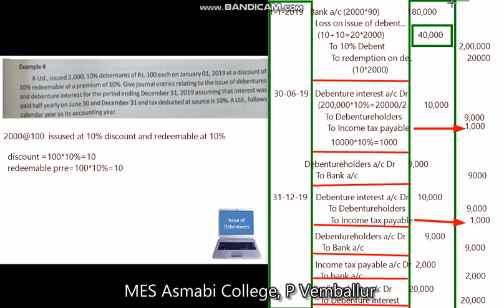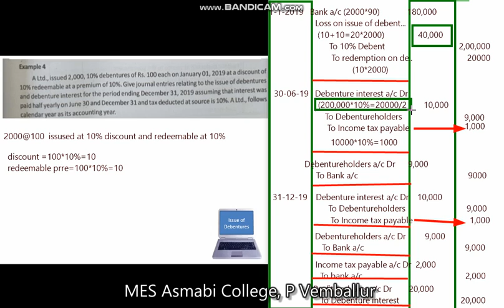26 Problem Interest on debentures Part 2